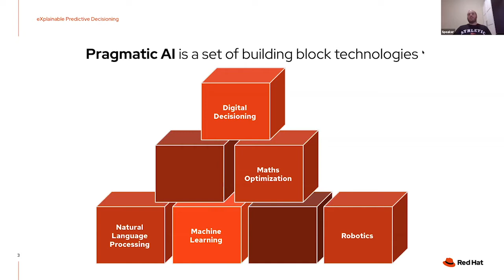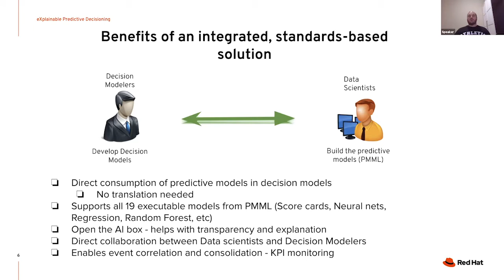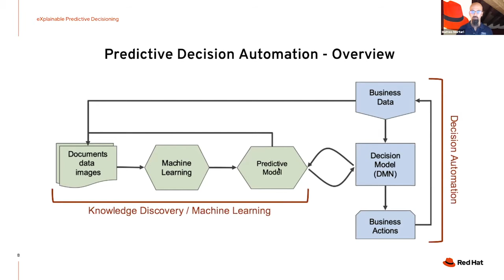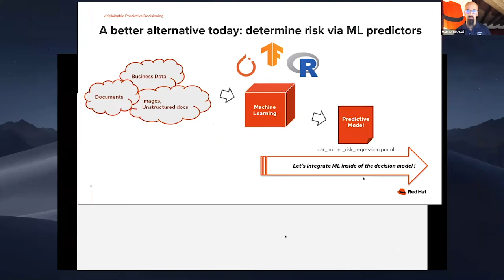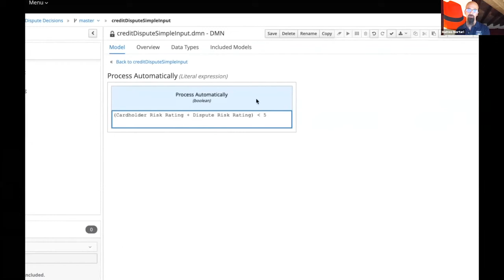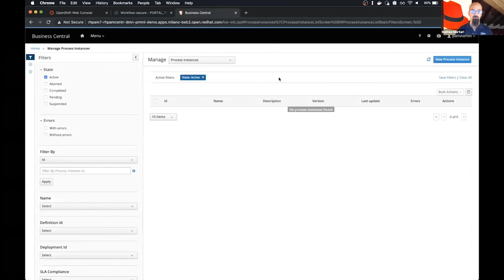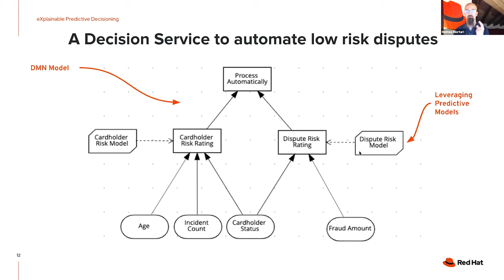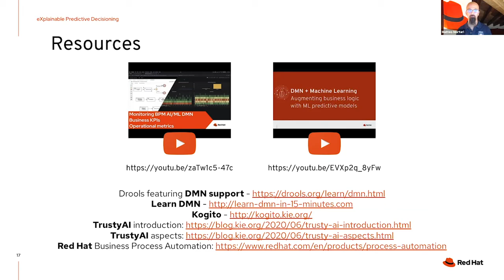eXplainable Predictive Decisioning - Matteo, Mortari & Daniele Zonca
Presented by: Matteo Mortari & Daniele Zonca, Red Hat
Presented at All Things Open 2020 - Machine Learning/AI Track

Abstract: The increased demand for transparent, explainable decision making, that is accurate, consistent and effective, has never been greater. Legislations like GDPR are just a result of increasing concerns about privacy, safety and transparency in general. While AI/ML solutions are great at making sense of high volumes of data, the reasoning process for most of the generated analytic models is usually quite opaque. Decision Management on the other hand, is a discipline that aims to provide full transparency on the decision process, but requires formalization of knowledge into decisions/rules, using some form of knowledge engineering (automated or not).

During this presentation, attendees will learn about a standards based, pragmatic approach to achieve the goals of eXplainable AI (XAI), combining decision models and analytic models. The approach promotes an effective method to increase transparency on automated decision making, without losing effectiveness.

In particular, presenters will demo how PMML (Predictive Modelling Markup Language), a well established standard for the representation of predictive models generated using Machine Learning can be transparently combined with DMN (Decision Model and Notation), a Decision Modeling standard that defines a high level language for decision automation. Attendees will have the opportunity to learn how the combination of these two Standards enhances and creates a high level effective solution for AI which can be explained and trusted.